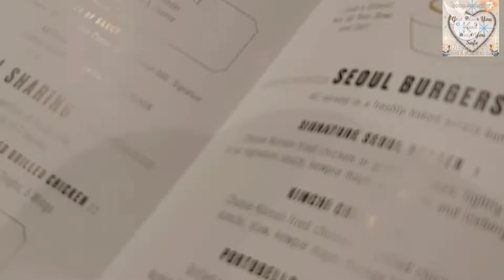WESTFIELD || SHEPHERDS BUSH LONDON🇬🇧